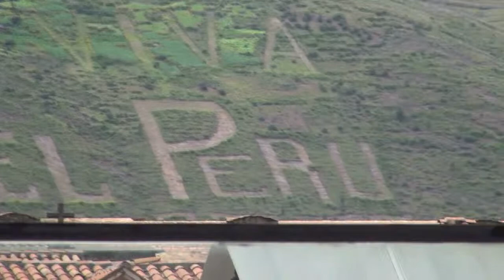Class of 2011 Video in Cusco, Peru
Students Ajmal Shirzai (from Afghanistan), Shahid Mallick (from Bangladesh), and Rohan Sagar (from Guyana) teamed up during the Peru Residential to create this video.